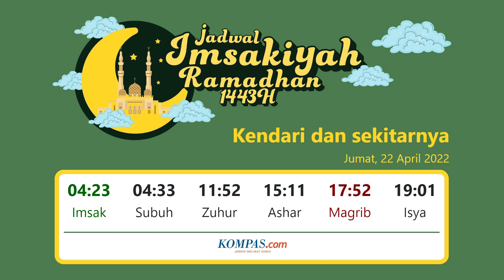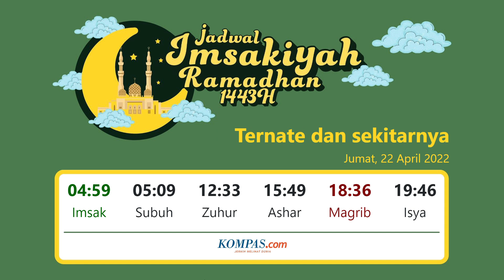Jadwal Imsakiyah Seluruh Indonesia, Jumat 22 April 2022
Jadwal Imsakiyah 34 kota besar di Indonesia, Jumat (22/4/2022)

00:00 Banda Aceh
00:09 Medan
00:15 Palembang
00:21 Padang
00:27 Bengkulu
00:33 Pekanbaru
00:39 Tanjung Pinang
00:45 Jambi
00:51 Bandar Lampung
00:57 Pangkal Pinang
01:03 Serang
01:09 Jakarta
01:15 Bandung
01:21 Semarang
01:27 Yogyakarta
01:33 Surabaya
01:39 Pontianak
01:45 Palangkaraya
01:51 Samarinda
01:57 Banjarmasin
02:03 Bulungan
02:09 Denpasar
02:15 Kupang
02:21 Mataram
02:27 Gorontalo
02:33 Mamuju
02:39 Palu
02:45 Manado
02:51 Kendari
02:57 Makassar
03:03 Ternate
03:09 Ambon
03:15 Manokwari
03:21 Jayapura

Cek juga jadwal shalat di wilayah-wilayah tersebut.